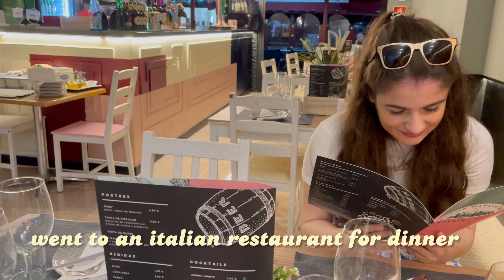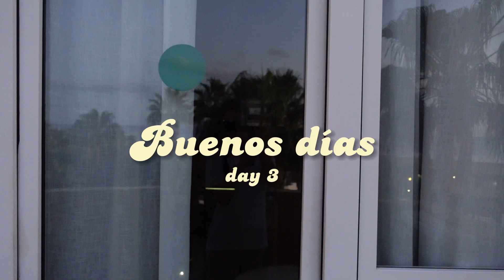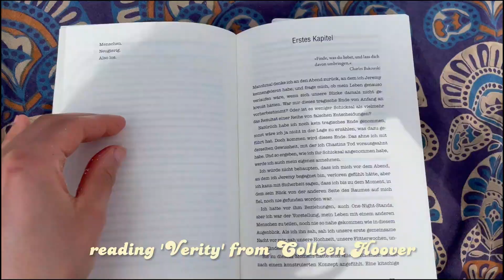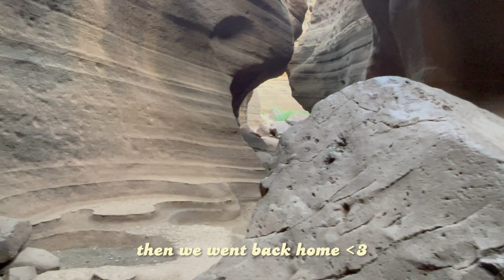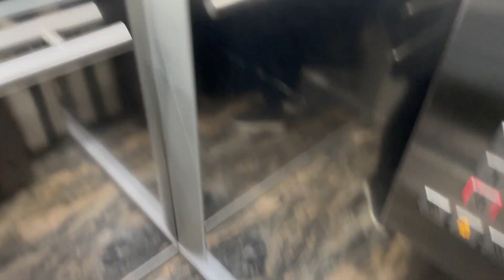travel vlog: come to GRAN CANARIA with me | exploring Europes most wonderful places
It was a wonderful week with lots of sun, amazing beaches and a lot of exploring.